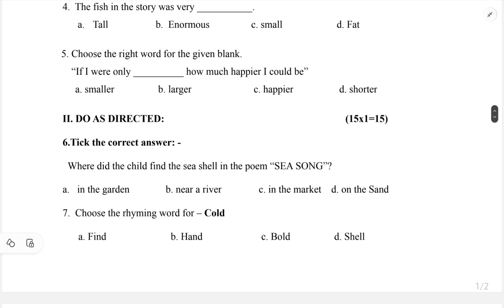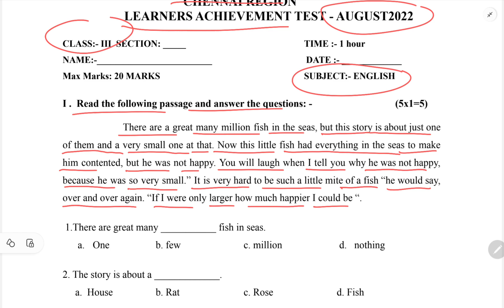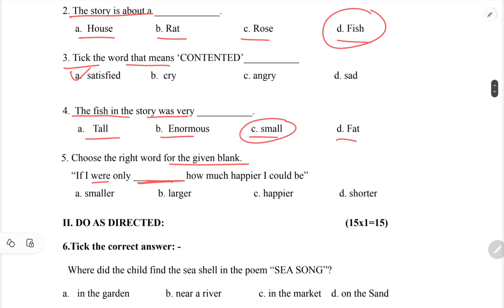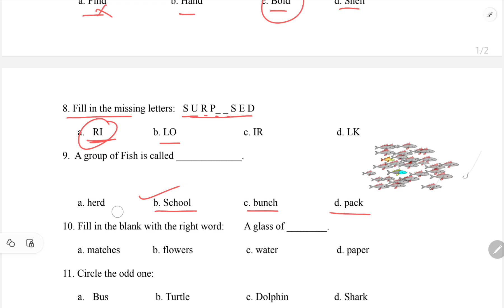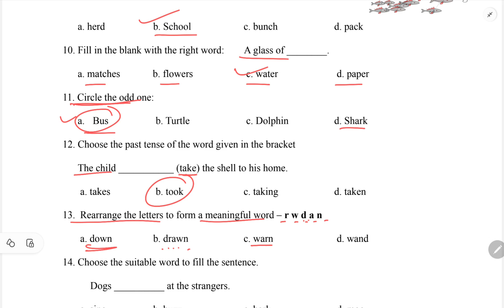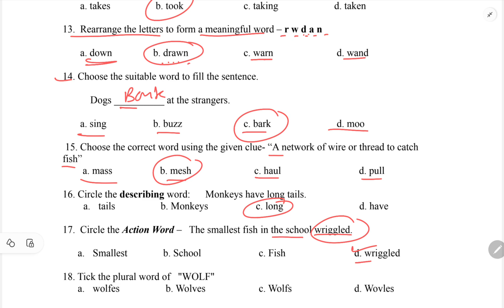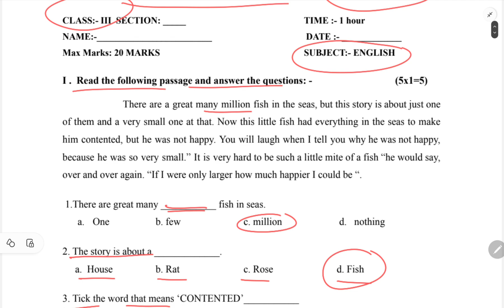Class 3 lat question paper 2022 English/kvs